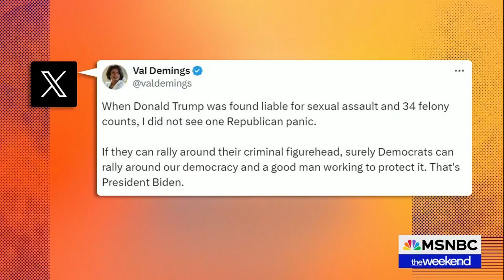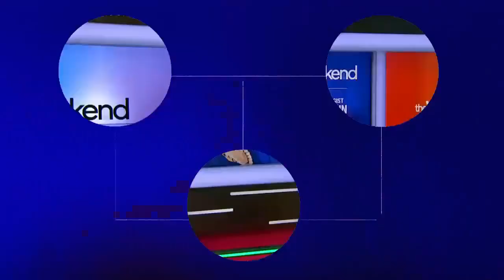People For Senior Fellow Mandela Barnes on MSNBC.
People For the American Way Senior Fellow Mandela Barnes speaks with MSNBC about the recent Presidential Debate and additional topics.